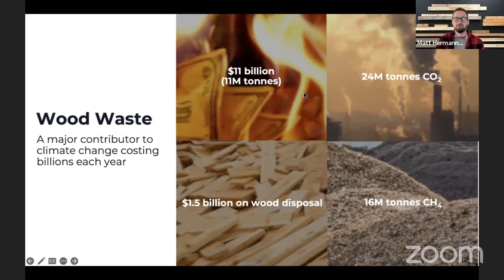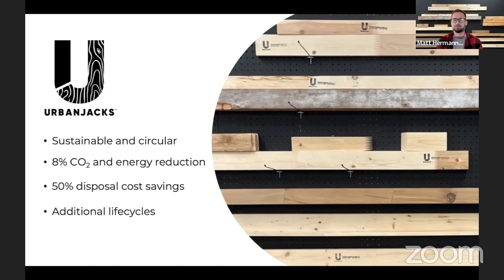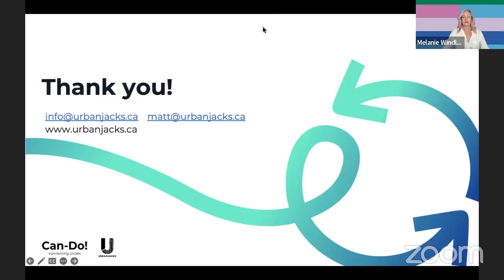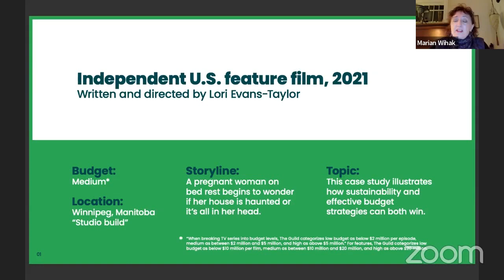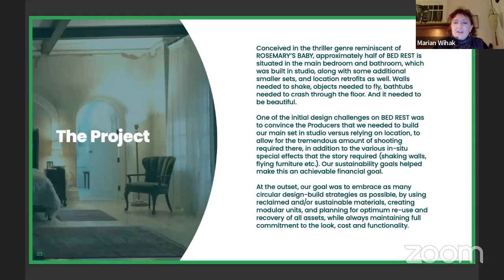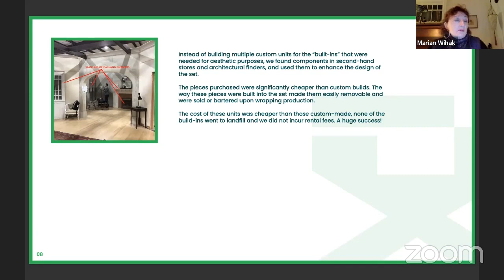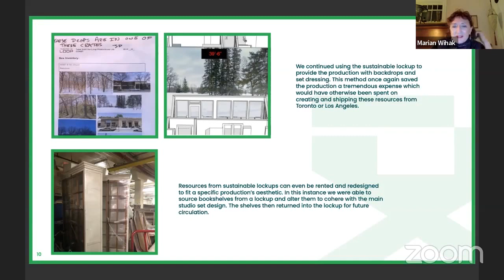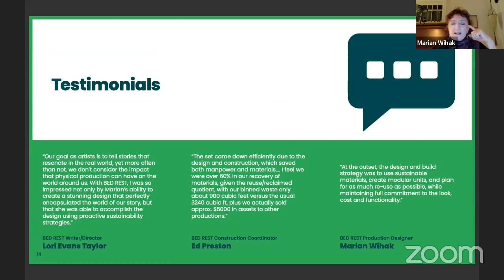SPF23-Virtual | Circularity in the Design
In this lively open forum round table, we are joined by designers from around the world to discuss the concept of circularity in design, and how sustainability can play a part in the design, right from the start.

This session will be preceded by a special presentation from Matt Hermann,  Co-Founder Can-Do! Green Technologies & Services Inc.

GUEST SPEAKERS:
Blair  Barnette BFDG | Production Designer | Chair of British Film Designers Guild, British Film Designers Guild
Imogen Ross | Ecoscenographer & NIDA Sustainability Manager, NIDA National Institute of Dramatic Art
Marian Wihak | Production Designer; DGC National Art Caucus Rep; DGC National Sustainability and Climate Action Committee, Directors Guild of Canada (DGC)
Anu Schwartz | Art Director - Production Designer,  IATSE Local United Scenic Artists 829 Sustainability Committee Chair
The Sustainable Production Forum, the Sustainable Entertainment Society’s annual flagship event, is a global hybrid conference with the mission to connect people and stories, spark ideas, and advance sustainable practices.

With thanks to our vendors and hospitality partners:

Hearty Catering, Vert Casse-Croûte + Catering, Flavours of Hope, Bon Macaron, Patisserie, Scriptation, Driving Force, Salt- E Dog, Green Production Guide, Whiskey Jack, Valid Manufacturing, The Earth Group, Karbon Brewing, Terracycle, Muuse, Keslow Camera, Urban Jacks.